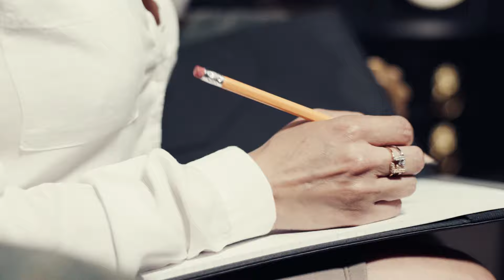Caine - “Y’all Don’t Know” Official Video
Just Listen To The Lyrics
Video Shot By: Patrick Presto
Prod By: EugeneOnDaSound